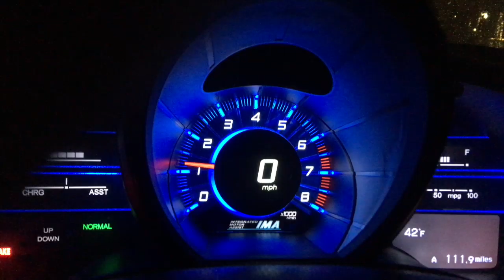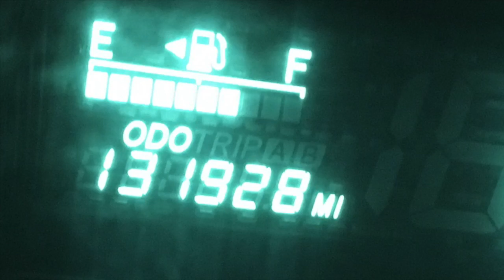Aaron German Techno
A random mix of video clips & images from my phone :) Cheers